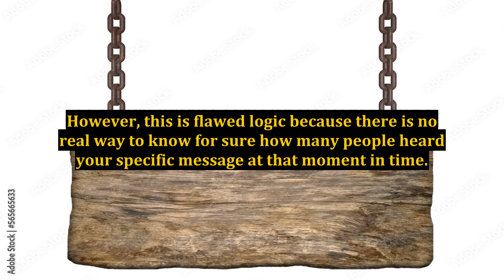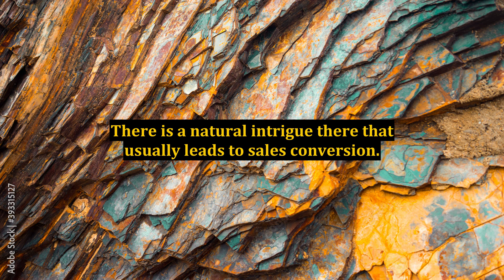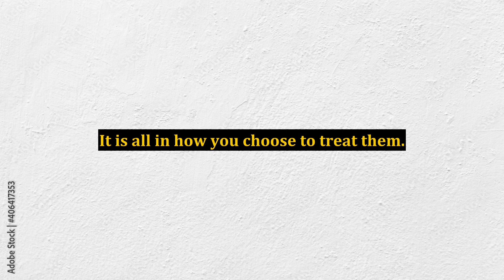Online Advertising Should Focus On Sales Conversion And Not Ad Impressions Alone